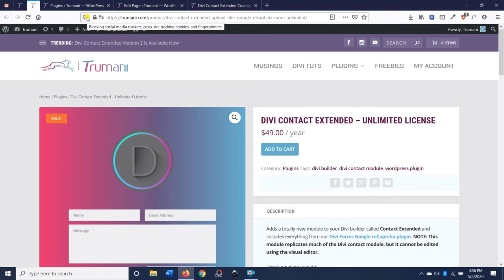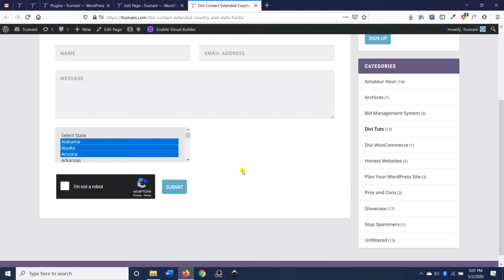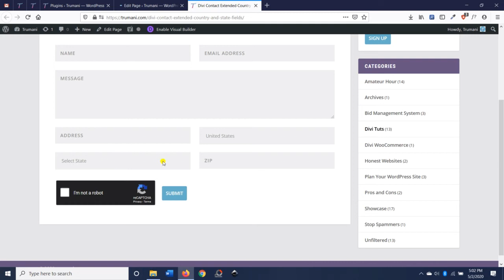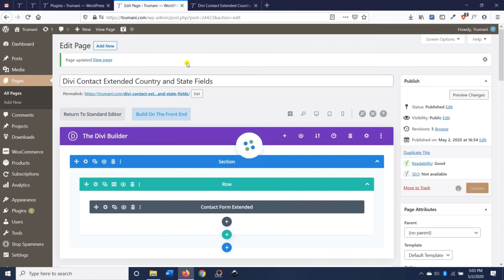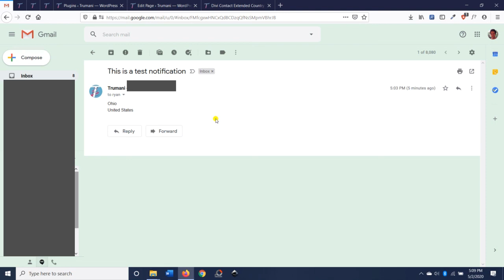Country and State Fields with Divi Contact Extended for Address Submissions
Introducing country and state fields for Divi Contact Extended 3.4! Allow your users to add address information in seconds of setup. You have the following options:
- Multi-select
- Default country

- If you add both the state and country fields, the state/province options will dynamically appear based on your country selection.
- If you add just the state field, the US state options will show.

Like all fields, you can have them appear in the email notifications both to the admin and the user submitting the form.

Also, get $5 off our new Divi Responsive Tables Plugin.